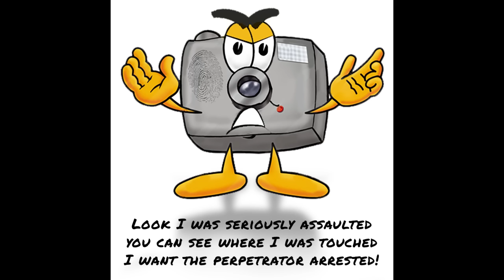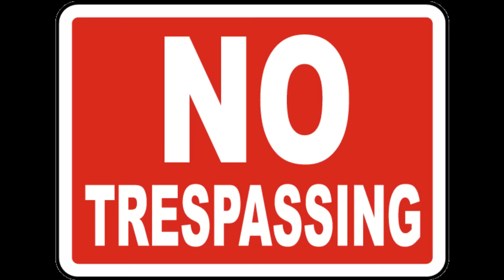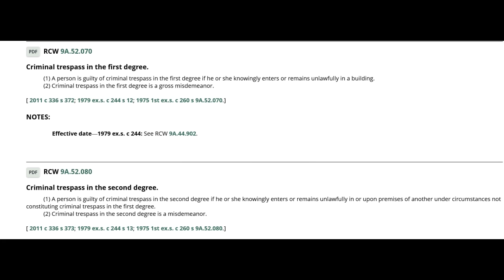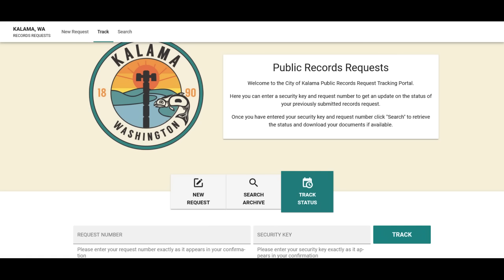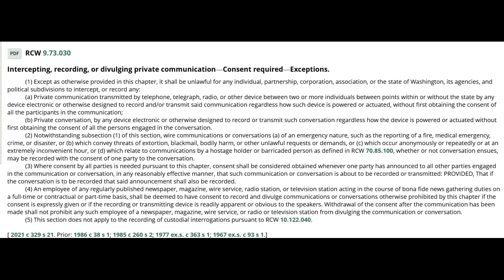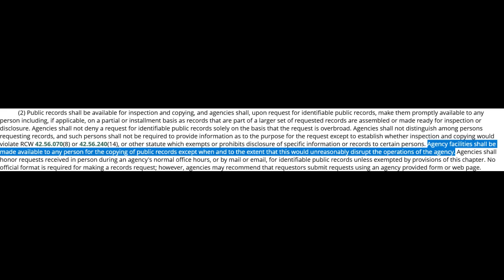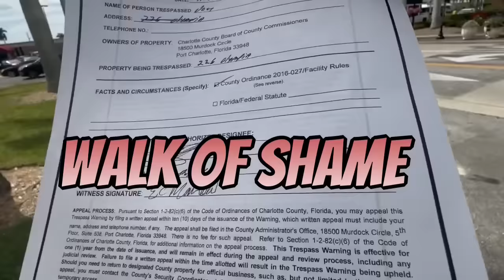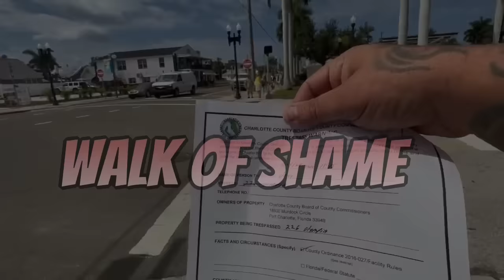Moronic Frauditor Thinks a Water Treatment Plant is His Until He is Trespassed